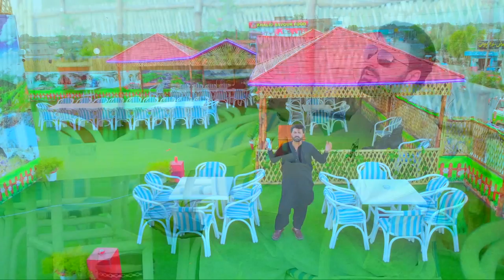Patta Karna Jo Kary Mahaly Da Hay { Singer Noor Alam Khan Shahbaz Khel }New Sarike Pnjabi Eid Song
Record Label         :
Digital Partner       :

🔥Track: Yaran Nal Yaari Rakhi Hey
🔥Artist: Noor Alam
🔥Model: Neha Ch
🔥Lyrics: Sabir Bharion
🔥Directed By : Naveed Ch
🔥 Eddit  : Faizi Ali
🔥 DOP : Salman And Hassan
🔥Music Arranger  : Rizwan Akhtar Papa
🔥Audio   : Bao G Studio
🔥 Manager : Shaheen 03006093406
🔥Media  Manager : shaheen
🔥Content Manager : Muhammad Zeeshan
🔥Post: Zoom Media
🔥Label: Noor Alam Official

** This video is Copyright to Musakhelvi Official Music Company. Strong action will be taken against anyone who re-uploads this video **